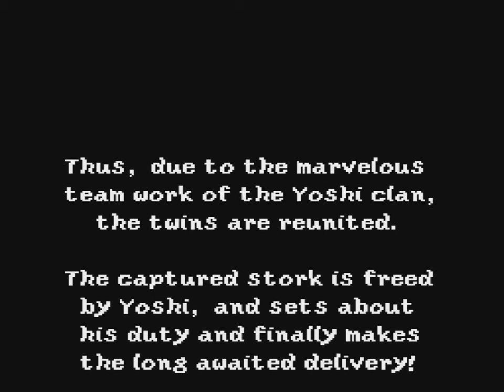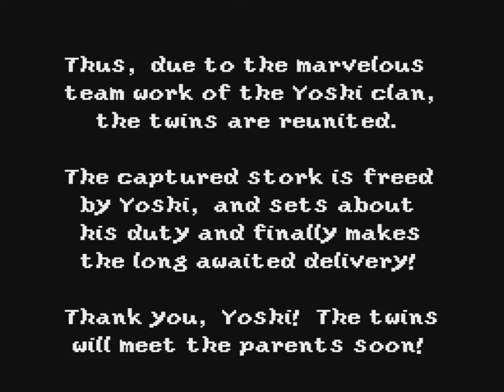Super Mario World 2: Yoshi's Island - Episode 6 (Finale/Bonus): Infant Bowser Goes Rogue Everywhere!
The adventure ends here, we defeat Baby Bowser and save Baby Luigi and the stork carrying the Baby Bros.